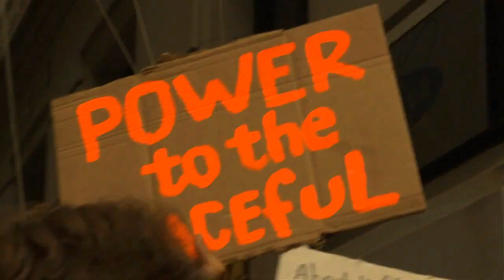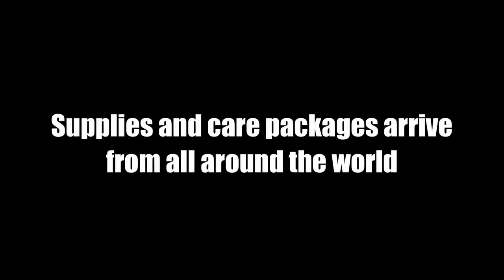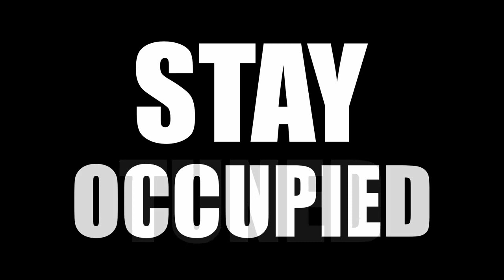Day 12 - 9/28/11 Daily Recap | Occupy Wall Street Video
Everyday we will do our best to bring you a daily recap of the revolution going on in New York City's financial district.

On September 28th, Day 12, we were joined by Hip-Hop pioneer, Russell Simmons who stood with us in solidarity and spoke out against corruption and corporate greed.

Supplies and care packages streamed in from all over the world with messages of love and support. A hundred New Yorkers (including Russell Simmons) sat in stillness, meditating for social change, peace, and justice.

And we are still going strong.